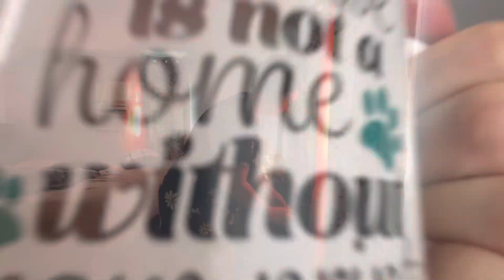Come spend a few days in my life..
Hello everyone,thanks so much for being here.I hope you enjoy today’s video 😊 thank’s for watching I hope you all have a wonderful blessed and beautiful day today ❤️